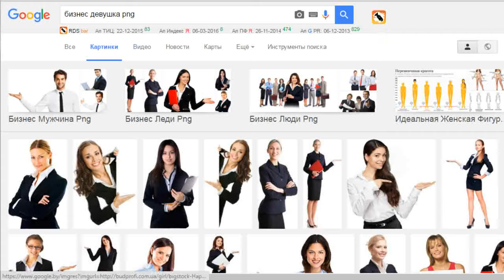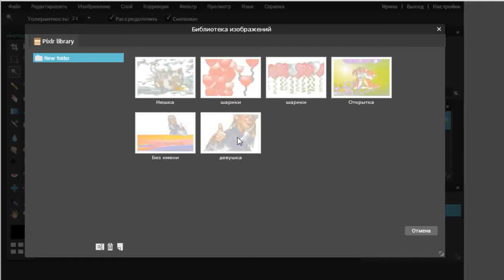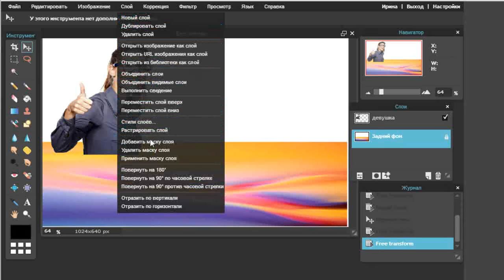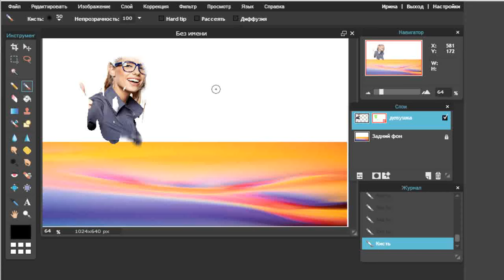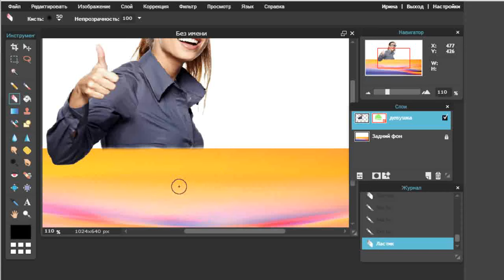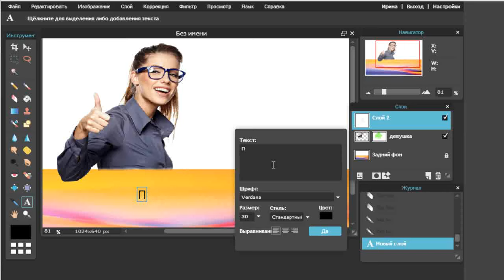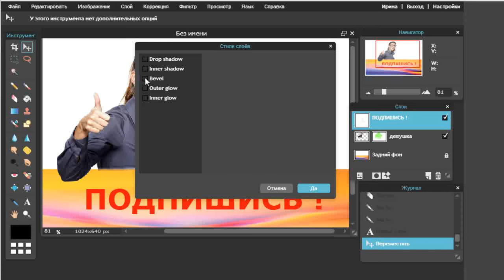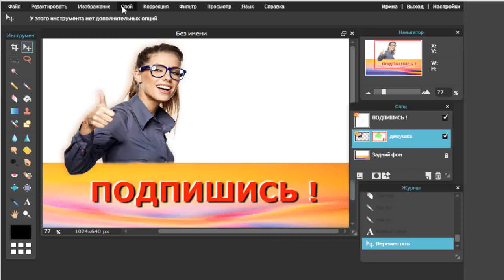Урок 5 Маски слоя для фотошопа Pixlr Editor | Все для начинающего блогера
Сегодня разберемся с понятием - маски для фотошопа. Наверное более правильно сказать - маски слоя для фотошопа... Потому что маски применяются именно в слоях.

Что такое маска в фотошопе? Это возможность, очень точно  открывать в слое определенные части рисунка. Например,  необходимо в новом изображении часть рисунка низ лежащего слоя вывести на поверхность, над вышележащим слоем. Это можно сделать только благодаря маскам. Особенно этот инструмент хорош, когда у рисунка надо вывести область с не ровными краями.

Но мы разберем этот процесс на самом простом примере. Очень часто в интернет на продающих страницах и баннерах призывы расположены на плоскости, которую держат в руках симпатичные девушки. Причем, девушка стоит за баннером, а рука ее указывает на надпись и призывает выполнить действие.
Вот такой рисунок мы с вами и выполним. Подробности Вы увидите в видео и статье на моем блоге